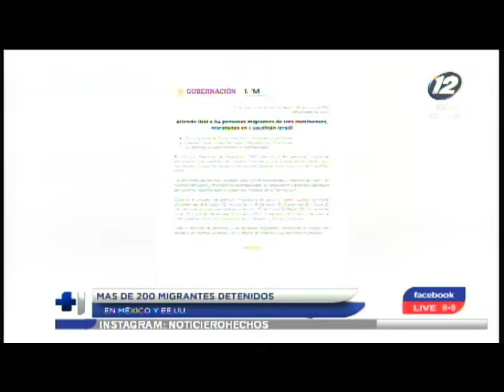Detienen a más de 200 migrantes en México y EE.UU.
Autoridades mexicanas detuvieron a 67 migrantes que eran transportados en un bus de pasajeros por las principales carreteras de Veracruz. También en EE.UU. agentes policiales capturaron a un centenar de haitianos en Florida.